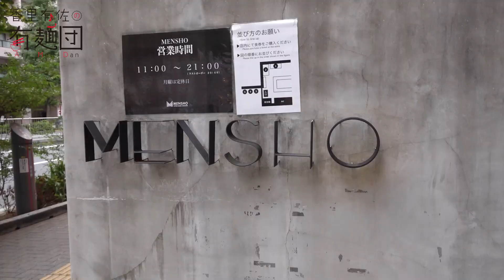今井麻美さんと共に行く、食材にこだわり抜いた名店。松茸に、高級和牛まで・・・！？【MENSHO（護国寺）】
☆お店情報
店名│MENSHO
営業時間│11:00-15:00 / 17:00-21:00
住所│東京都文京区音羽1-17-16中銀音羽マンシオン 1F
※公開時点での情報です。
※ロケの時期により、動画内の情報と異なる場合があります。
※最新の情報はお店様にご確認ください。